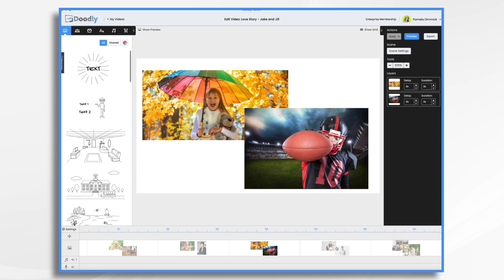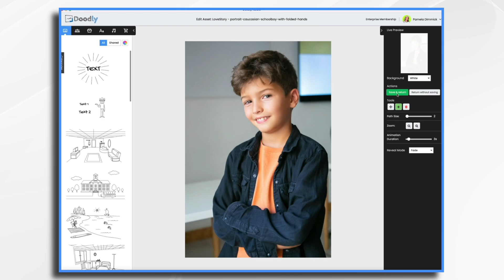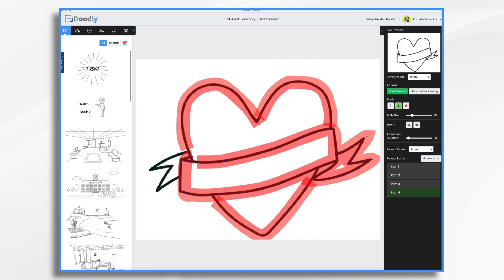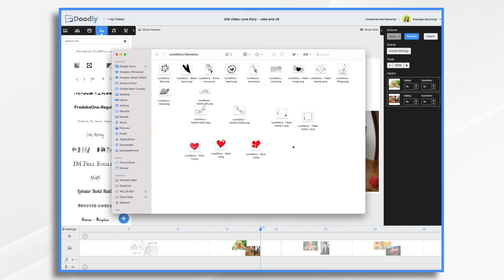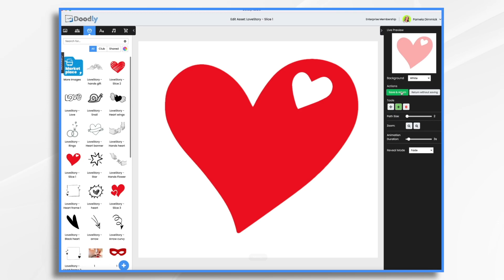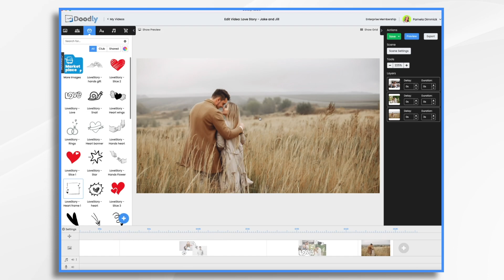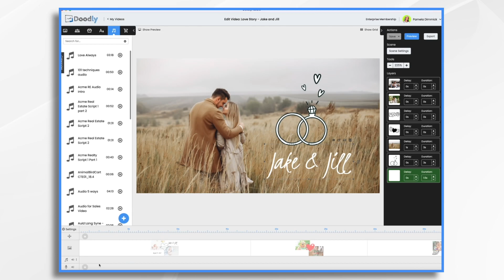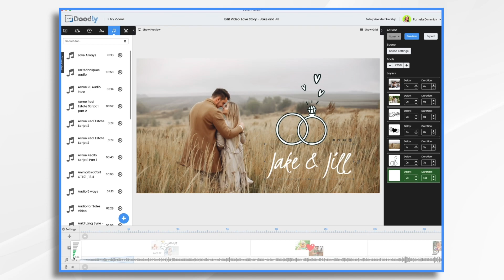How To Create a Love Story Video (Perfect for Facebook!)